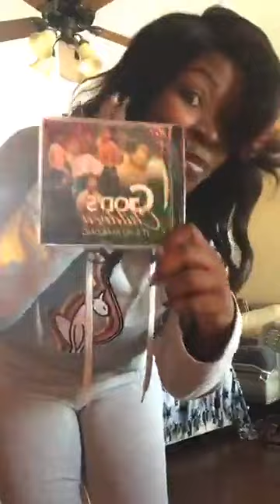May 19, 2023